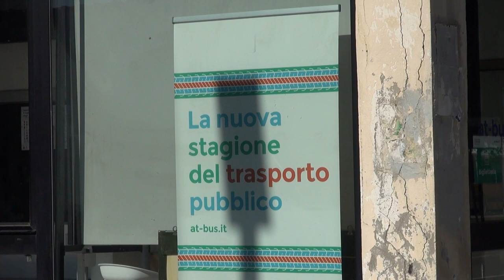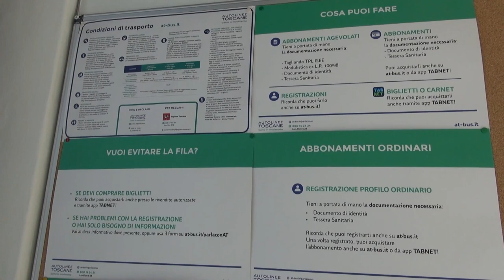Autobus, dopo le polemiche arrivano le variazioni decise da Autolinee Toscane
Da lunedì 3 ottobre Autolinee Toscane applicherà delle modifiche ad alcuni servizi scolastici extraurbani di riferimento per il territorio della provincia di Arezzo. Le variazioni sono state adottate in seguito all’abituale fase di monitoraggio dei servizi e all’assestamento dell’orario scolastico. Quelle di seguito sono le linee interessate da questa prima fase ma l’azienda si riserva ulteriori valutazioni, dato che il lavoro di verifica da parte dei tecnici sta proseguendo ad ampio raggio.